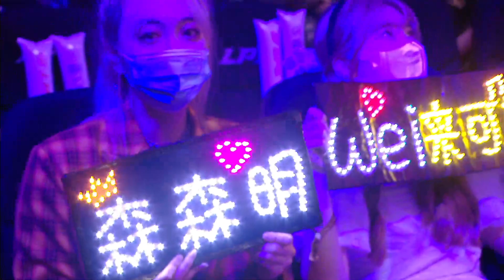FPX vs RNG @Game1 | FunPlus Phoenix vs Royal Never Give Up | LPL Summer 2021 (26 June 2021)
Match between FunPlus Phoenix vs Royal Never Give Up during LPL Summer 2021.